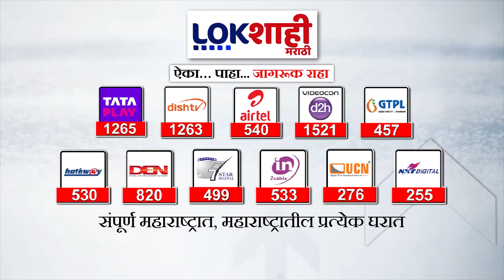Raj Thackeray Mission Vidharbha | Vidhansabha Electionसाठी राज ठाकरेंचं 'मिशन विदर्भ'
मनसे प्रमुख राज ठाकरे दोन दिवस अमरावतीच्या दौऱ्यावर,मनसे अध्यक्ष राज ठाकरे हे दोन दिवसीय अमरावती दौऱ्यावर आहे, आगामी विधानसभा निवडणुकीसाठी मिशन विदर्भ त्यांच असून आज सकाळी 11 वाजता पूर्व विदर्भातील नागपूर, वर्धा,भंडारा,गोंदिया, गडचिरोली, चंद्रपूर जिल्हाचा आढावा  ते घेणार आहे तर दुपारी राज ठाकरे पत्रकार परिषद घेऊन विधानसभा उमेदवारांची यादी जाहीर करू शकतात

Demands of Anganwadi sevaks are still pending... Today is the fifth day of Anganwadi sevaks' agitation... Warning of chakka jam movement across the state on October 1...